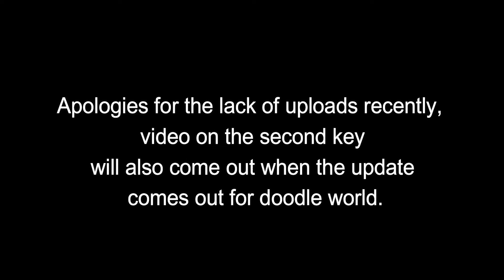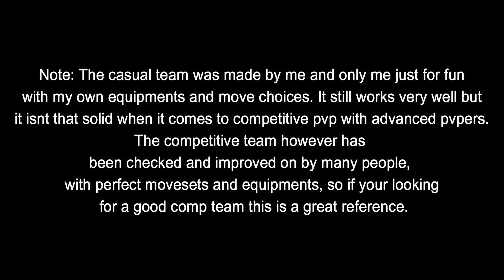2 PvP Teams Showcase Sneakpeeks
tell me which team you want to see first, sorry for the lack of uploads